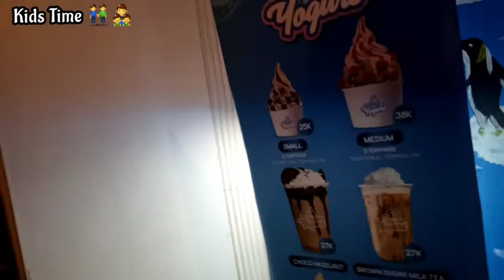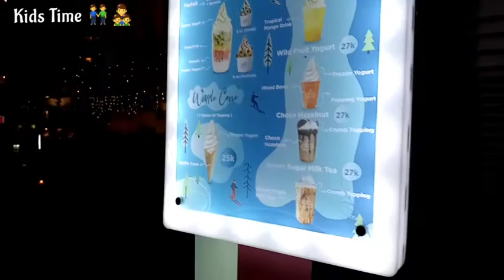Bali Kids Life Style || Keceriaan Anak-Anak di Bali Di Tamora Gallery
ENDORSEMENT 👉 ⬇️ :
MbakSultan Trending

Untuk mendapatkan gratisss info2 ter up to date. Ttg Bsnis..Saham,Reksadana,Cryptocurrency..,Forsage dan mata uang digital dan giveaway atau undian berhadiah lainnya...❗

□  ■ Youtube Chanel Baby Bule ⬇️ :
Babyllionaire

shopee.co.id/spyx7_bali